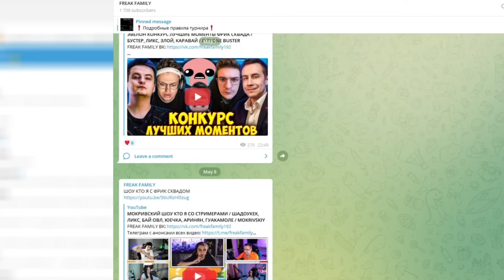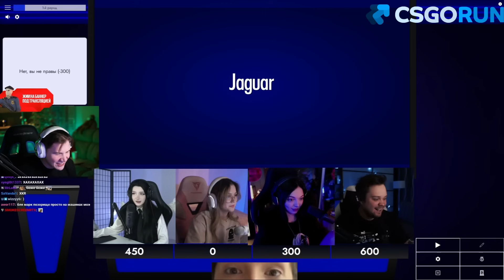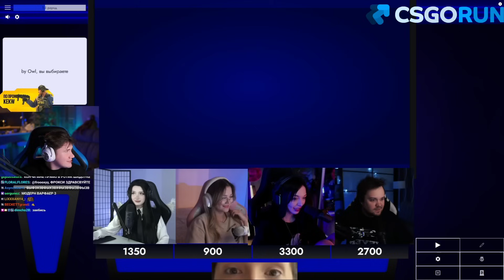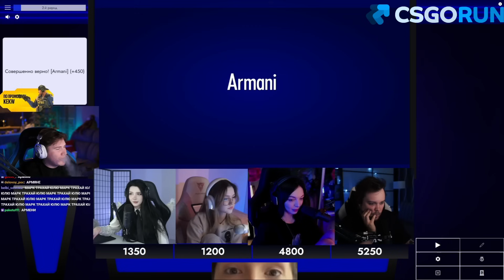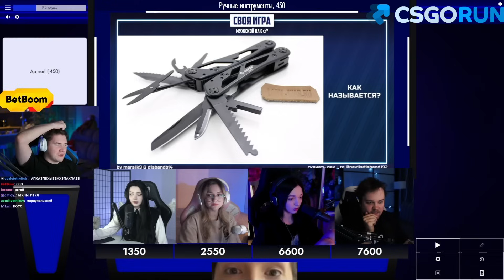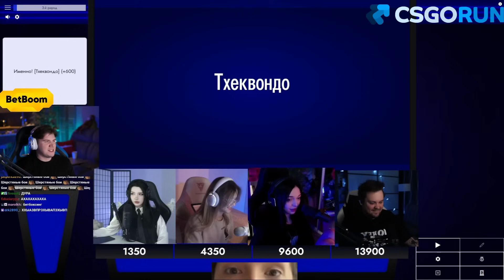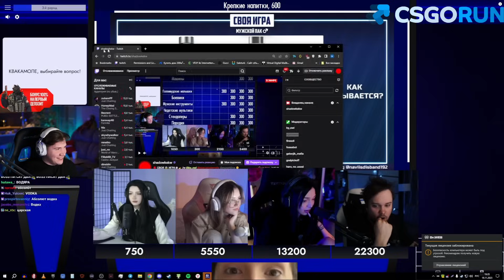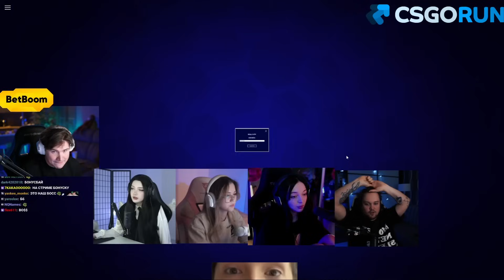ШАДОУКЕК СВОЯ ИГРА С МУЖСКИМИ ВОПРОСАМИ 3 ДЕВУШКИ VS ПАРЕНЬ / ГУАКАМОЛЕ, БАЙ ОВЛ и др. / SHADOWKEKW